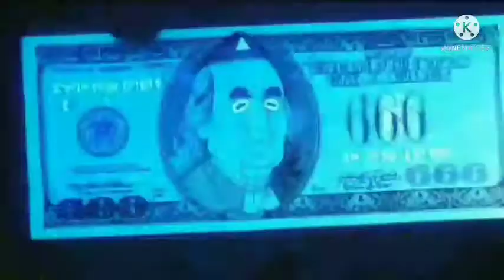osho ko America se kyon nikala? swami aman ke jawab. osho ki reality.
some tough and sexy question answer with osho rajneeshs follower swami aman ji. swami osho maharaj ko America se kyon nikala gaya.
full interview of swami aman is available on mahleej sarkari official YouTube channel.

pakistani Canadian ex muslim mahleej sarkari interview with swami aman ji. full video atheist and agnostic mahleej sarkari ke channel par jakar dekh sakate hai. link is

education of swami osho.
teaching of osho.
debate of social issues.
debate of sexual issues.
debate of ex muslim athiest agnostic mulhid movement.